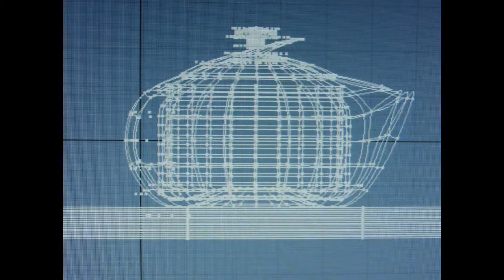designs.wmv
Some of my recent design ideas. Hope to get some of these made or rapid prototyped this year if possible.